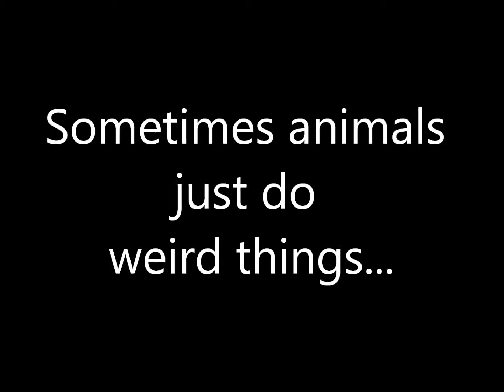Gabbz737 Great Finds: Animals Do Weird Things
Animals will amaze you and make you smile every day.